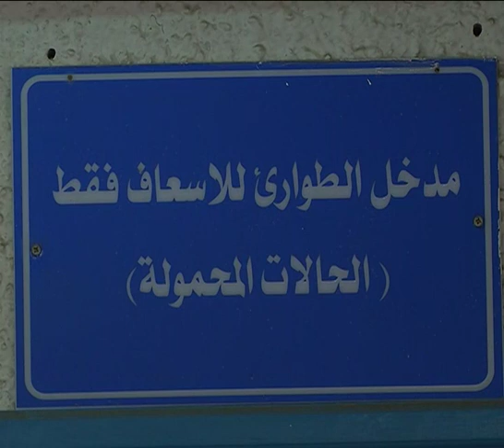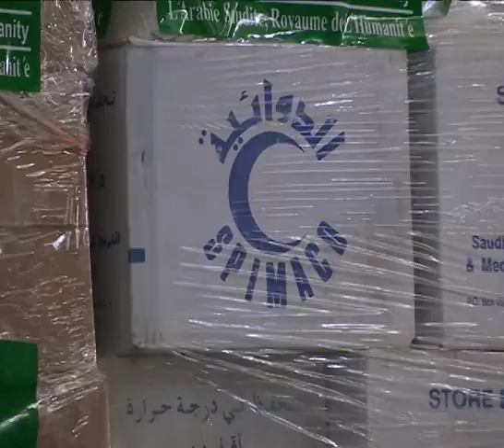telesor report 27 7 2014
teleSUR´s correspondent in Gaza reports on severe medicine shortages.